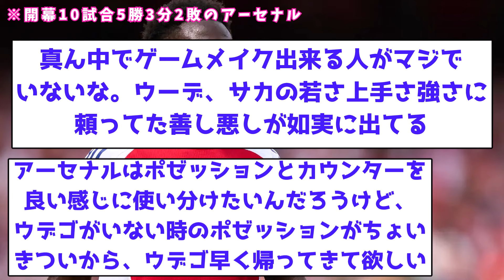【完全終了】アーセナル、直近3試合1分2敗で優勝争いから完全脱落してしまう...